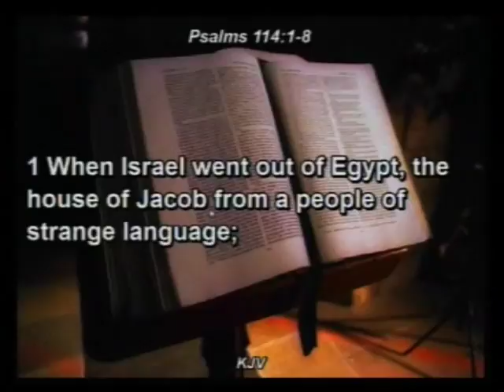RUNNING THE RACE COURAGEOUSLY BY PASTOR MICHAEL DADA 4